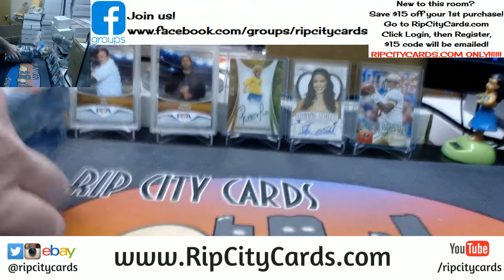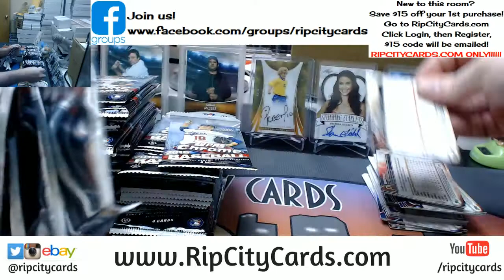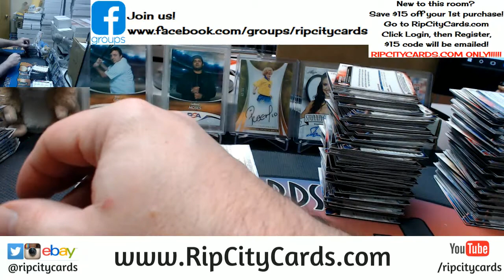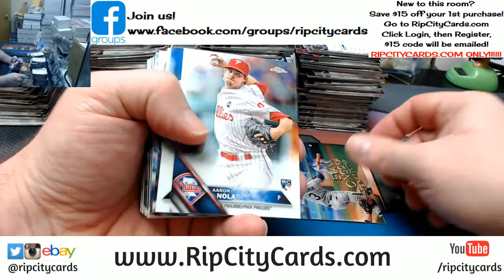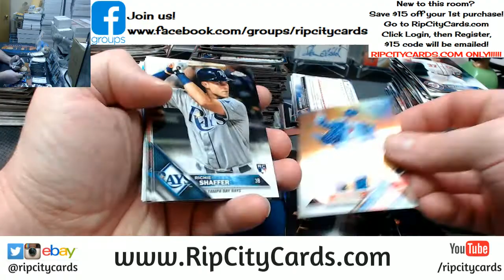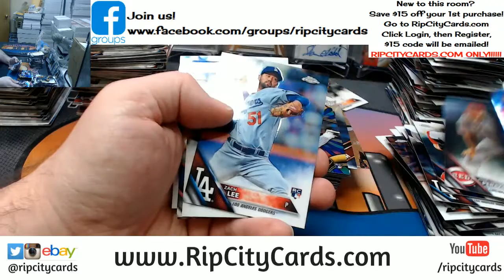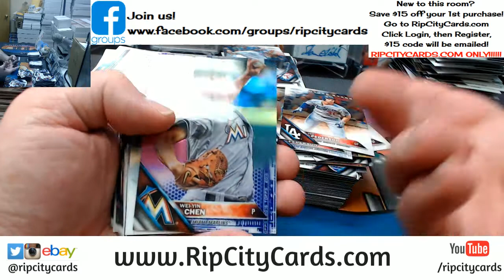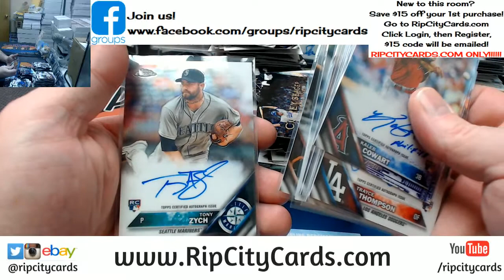2016 Bowman Chrome Hobby 6 Box EBAY #3